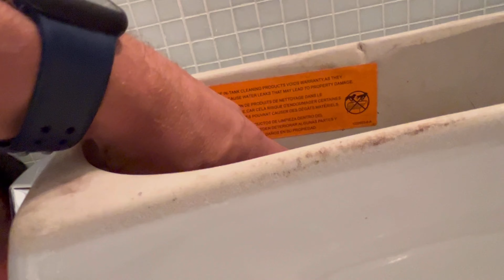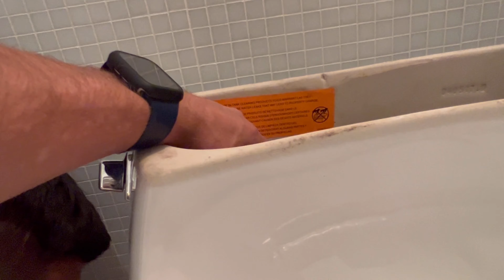GIVE A BIG WARM WELCOMING !!! TUNE IN FOR A FULL DAY OF RUNNING SERVICE CALLS AT MJF MECHANICAL !!